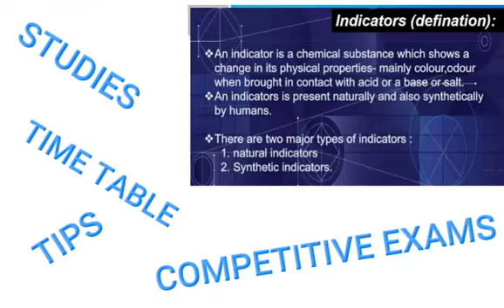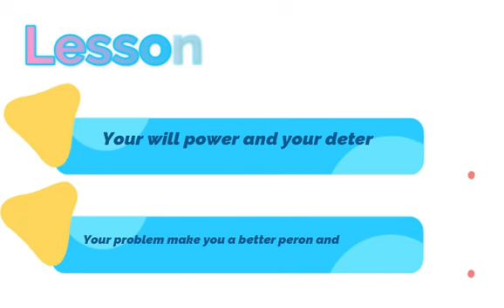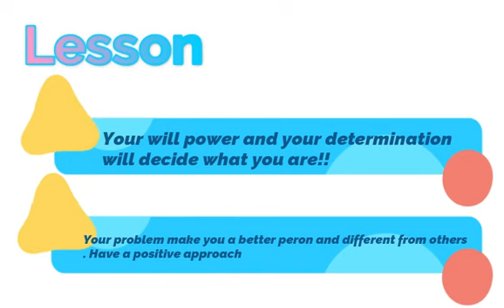International Dance Day | Sudha Chandran | Life Stories | Be Motivated | Reeha Bangi